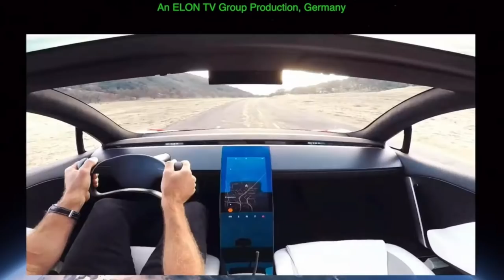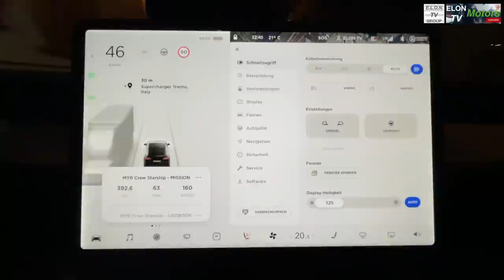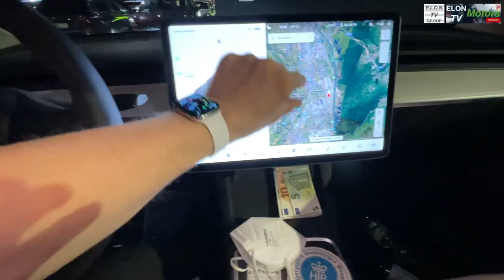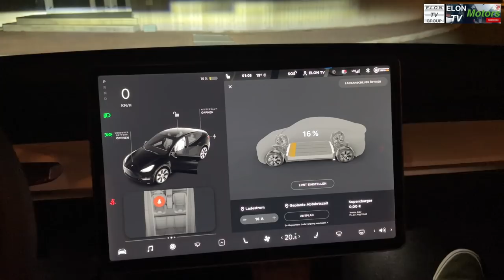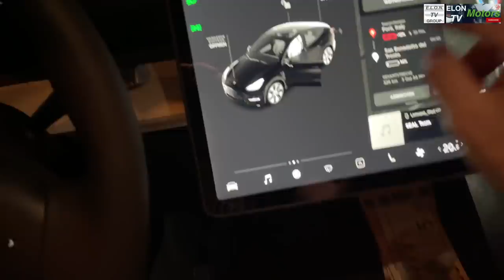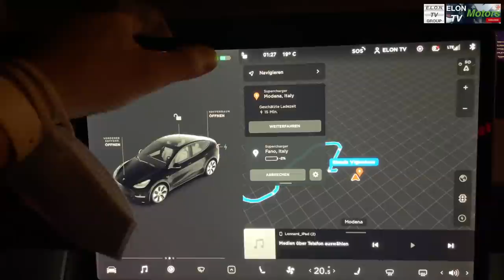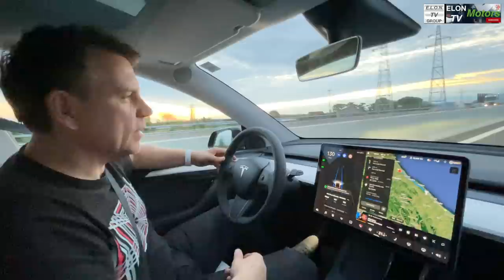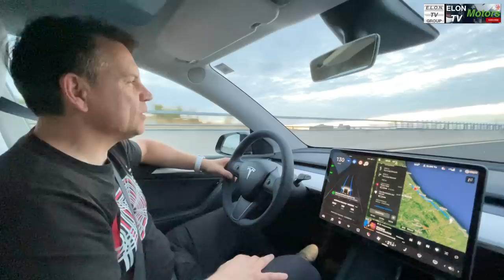Tesla MODEL Y - Teil 2 der Italien-Reise mit dem Model Y: Ladetaktik, Tipps & Tricks, Eure Fragen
Heute: Teil 2 der internationalen Langstreckenfahrt mit dem neuen Model Y. Verbrauch vollbeladen, Ladetaktik für effizientes Reisen, Tipps & Tricks, Zuschauerfragen: Doppelverglasung hinten?, Wieviele Kindersitzkissen passen hinten rein?, Handbuch in Deutsch, was liegt dabei?

Wir fahren das erste ausgelieferte TESLA  MODEL Y München´s! Start einer gemeinsamen Reise mit dem wohl bald meistverkauften Elektroauto der Welt!!!

ELON Motors TV!!! - Der Kanal der Elektromobilität, insbesondere TESLA mit 250.000 km Erfahrung und einer eigenen TESLA Flotte - für Tests jederzeit fundiert, erfahren und Ingenieursmäßig analysiert und getestet!

Alle Infos aus erfahrener Hand! 200000 Tesla Kilometer, wir besitzen das Model Y und fahren nicht nur mal so für ein paar Tage.

MY LR:    505 km WLTP - 217 km/h - 5,1 sek 0-100, TESLA Ladenetz, 250 kW Ladespeed, OTA (Over The Air Updates), 4 Jahre Garantie, 8 Jahre auf Batterie und Antrieb
€ 55.000,- inkl. BAFA Erstattung

Jetzt Umsteigen auf ein rein elektrisches Fahrzeug! Die Zeit ist reif und lasst Euch nicht wegen Lieferschwierigkeiten nochmals einen Verbrenner oder Hybrid anraten.

Das TESLA Model Y kann einen Verbrenner auch auf Langstrecke Konkurrenz machen. 507 km Reichweite, Einzigartiges verlässliches und europaweites Ladenetz machen aus dem Stromer ein ICE-Killer! Und das ab € 50.0000,- nach Förderung. Wesentlich günstiger als die meisten Konkurrenten, die zumindest versuchen ähnlich souverän zu sein.

Aus Erfahrung gebe ich Euch Tips und erleichtere den Umstieg auf ein Elektroauto!

Vielen Dank für einen Thumbs UP, ein kostenloses Abo (am besten mit Glocke an) und Eure Kommentare sowie Anregungen.

ZUSATZEQUIPMENT für das ERLEBNIS im TESLA Model Y und Model 3:

Meine Optimierungen für die Erholung während des Supercharging:
1. Lenkradhalterung für Laptop oder Essen
2. Auto-Wasserkocher (Tee, Kaffee)
3. Meine Campingluftmatratze für den Innenraum
4. Tablet-Halterung an den Rücksitzen

Link zu den LED Optimierungen im Innenraum:
(habe ich auch bei Amazon bestellt):

1. LED Lichtleiste für Modelljahr 2021 des Model Y/3
2. LED Getränkehalter (2fach)
3. LED Tesla Logo beim Ein- und Aussteigen

Meine Optimierungen im Innenraum:

1. Performance Model Sport Pedale
2. Carbon Cover für die Holzleiste Armaturenbrett
3. Center Konsole Organizer Box vorne (2021)
4. Center Konsole Organizer Box Armlehne (2021)

Für meine TESLA Garage:
1. Aero Radkappen Cover
2. Für Reifenwechsel Unterlegpuffer (wichtig um Batterie zu schützen)